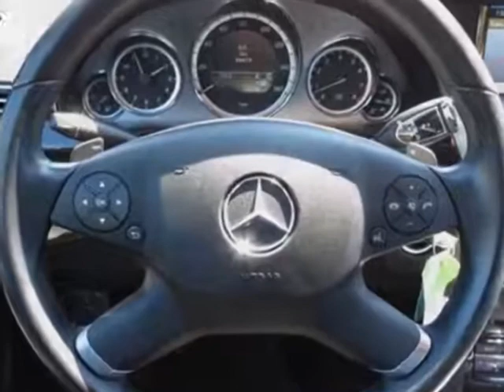2010 Mercedes-Benz E-Class 4dr Sdn E350 Sport RWD Sedan - Charlotte, NC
Hendrick Motors of Charlotte, Charlotte, NC - P01 Premium Package w/ COMAND Navigation